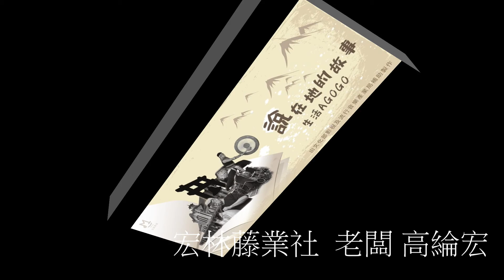藤轎編織，神仙超跑工藝師：宏林藤業社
神轎又被稱為神輿，是在神明進香跟遶境時，我們最常看到神明的坐駕，一般統稱為輦轎。而轎子規模分為兩人扛、四人扛、八人扛三種類型，還有一種最小的轎子叫做手轎，都是在神明辦事的時候使用的，但不管是甚麼樣的轎子，都是用來載神明，是神明的交通工具。透過林菲「生活AGOGO―說在地的故事」節目，邀請「宏林藤業社」的老闆高綸宏，帶大家一起探索這傳統工藝的箇中奧妙。